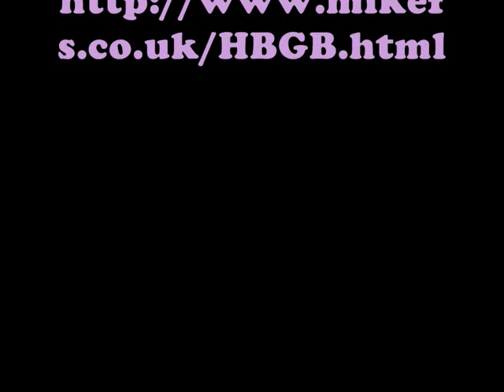Purple Pants - Ponce (Hee Bee Gee Bees)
Track 3 from The Hee Bee Gee Bees Present - 20 Big No. 2s
Featuring Philip Pope, Angus Deayton and Michael Fenton Stevens

For more information on the Hee Bee Gee Bees, go

The Hee Bee Gee Bees Present - 20 Big No. 2s
J&B LP (Australia only) JB197
TRACKS:
Pretty Boys On Video - Drone Drone (Duran Duran)
Kiss And Make Up - Couture Club (Culture Club)
Purple Pants Ponce (Prince)
When Two Songs Sound The Same - Frankie Goes To the Bank (Frankie Goes To Hollywood)
Wherever I Lay - Paul Yuk (Paul Young)
Scatological Song Supertrash (Supertramp)
Down Tools - Men Relaxing (Men At Work)
Dancelot - Poxy Music (Roxy Music)
Toyland Rhapsody Queer (Queen)
Gary Clitter Is Back - Gary Clitter (Gary Glitter)
Get Em Off, Irene - Sexist Midnight Runners (Dexys Midnight Runners)
I Dont Want Your Baby - Human Leak (Human League)
Me! - The Kids From Shame (Kids from Fame)
Bored In The USA - Bruce Springbok (Bruce Springsteen)
Song Without A Tune - Billy Idiot (Billy Idol)
Curdled Milk & Boot Polish - Paul McCarthrob & Stevie Blunder (Paul McCartney & Stevie Wonder)
Are Trains Electric? - Gary Inhuman (Gary Numan)
Out Of Proportion - Jack Michaelson (Michael Jackson)
A Dont Wanna Smoke Anymore Dope - Eddy Grunt ( Eddy Grant)
Lies - Spamdown Belly- (Spandau Ballet)
We Can't Have Hits Of Our Own Anymore - Stars Over 45: Kenny Rogered,
Dolly Hardon, Julio Insidias, Bob Vylan, Frank Sumatra, Paul McCarthrob, John Denture, Jack
Michaelson and The HeeBeeGeeBees (Kenny Rogers, Dolly Parton, Julio Iglasias, Bob Dylan, Frank Sinatra, Paul McCartney, John Denver, Michael Jackson, Bee Gees)